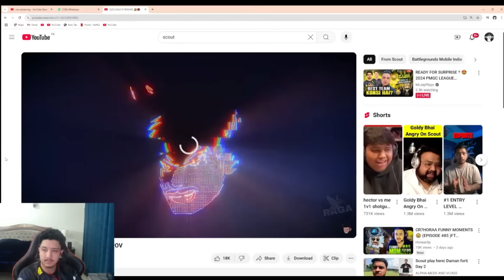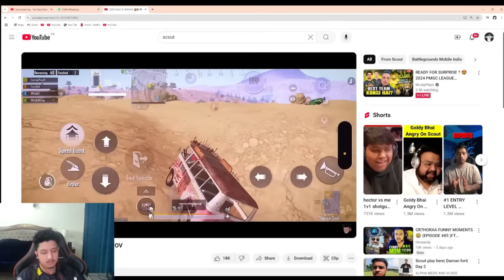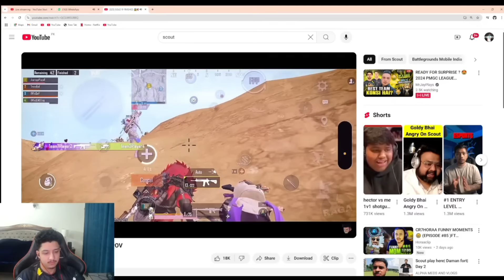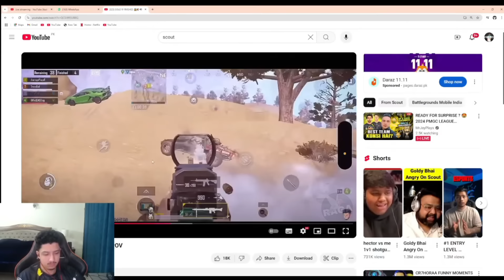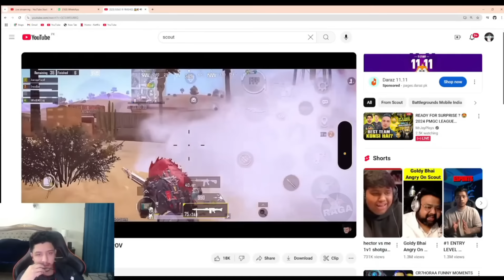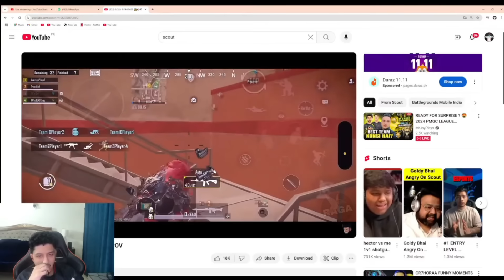Pakistani Player Shocked by Scout Gameplay 9Kills 🚨🔥